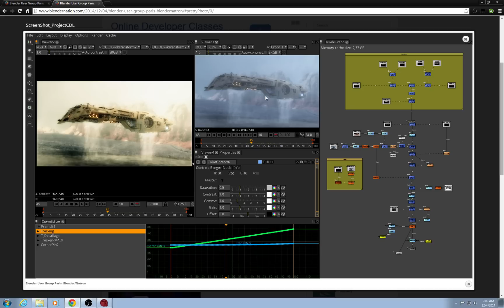Cross Platform Nuke Alternative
I just thought this software looked pretty cool and thought I would share it with you awesome people.

Edit:  Upon further inspection I have found that natron is still lacking some basic features.  It is however still very new and has a lot of potential.